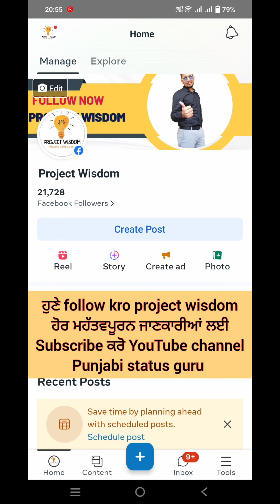ਦੁਨੀਆਂ ਦਾ ਅਸਲੀ ਚੇਹਰਾ ਉਦੀ ਦਿਖਦਾ ਜਦੋਂ ਜੇਬ ਖਾਲੀ ਹੋਵੇ ਨਹੀਂ ਤਾਂ ਸਾਰੇ ਚੰਗੇ ਹੀ ਦਿਖਦੇ ਹਨ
😳 ਯਾਰ ਕਹਿਣ ਨਾਲ ਹਰ ਕੋਈ ਯਾਰ ਨੀ ਹੁੰਦਾ 👉 ਸਾਡੇ ਸਾਡੇ ਕਹਿਣ ਨਾਲ ਕੋਈ ਆਪਣਾ ਨਹੀਂ ਬਣ ਜਾਂਦਾ 👉 ਲੋਕਾਂ ਦਾ ਅਸਲੀ ਚੇਹਰਾ ਦੇਖਣ ਦੀ ਹਿਮਤ ਕਰੋ 👉 ਸਿਰਫ ਖਾਸ ਲੋਕਾਂ ਤੋਂ ਇਲਾਵਾਂ ਬਾਕੀ ਭੀੜ ਨੂੰ ਦਫਾ ਕਰੋ 🙏

ਪੰਜਾਬ

ਪੰਜਾਬੀ

Punjabi education video
Punjabi general knowledge
Punjabi status guru
Gurpreet Singh Bhangu
Kaka Bhangu